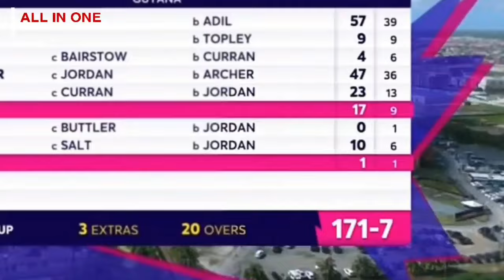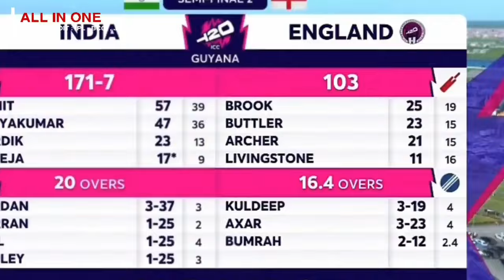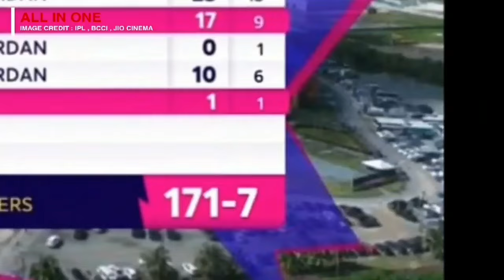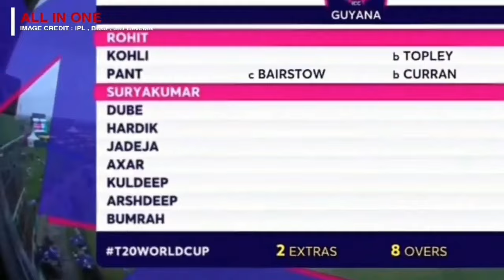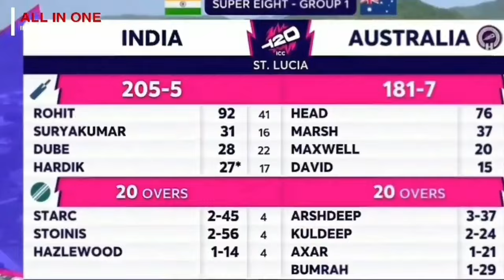England vs India T20 World Cup 2024 Highlights Semi Final 02 | T20 WC 2024 | Ind won by 68 runs